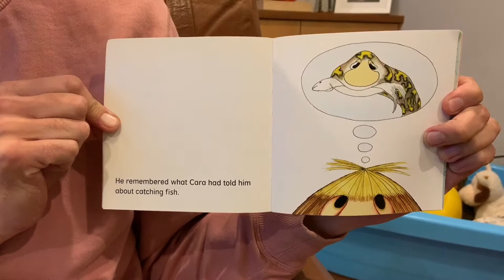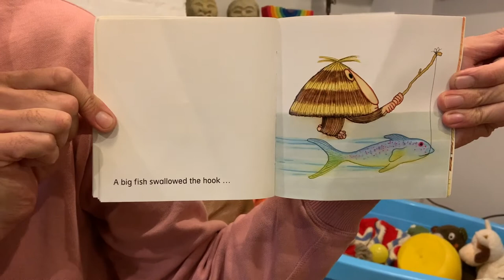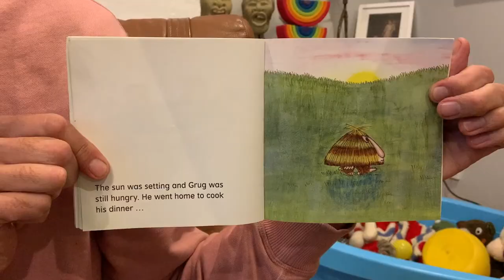Grug Goes Fishing by Ted Prior